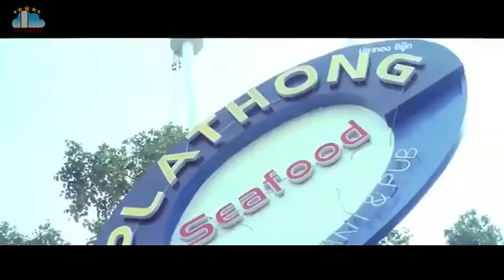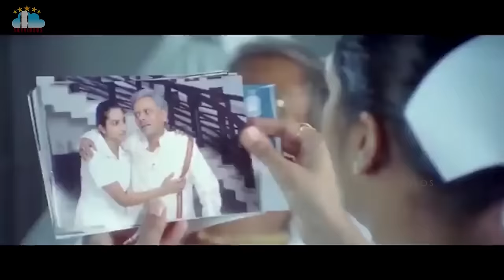Buridi Telugu Movie Part 5 Aryan Rajesh MS Narayana Non Stop Comedy